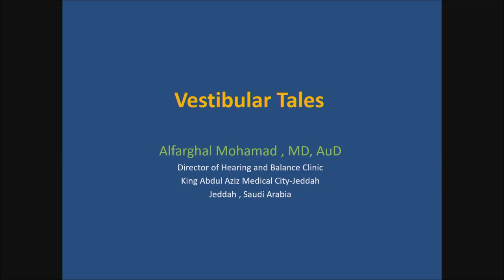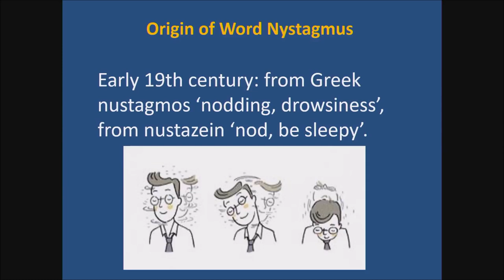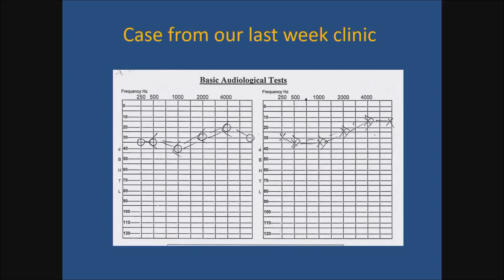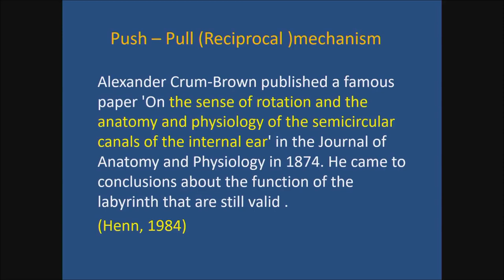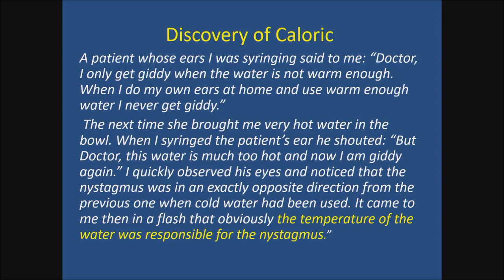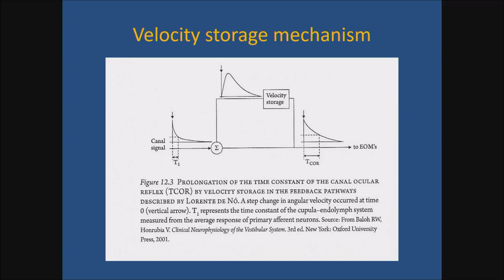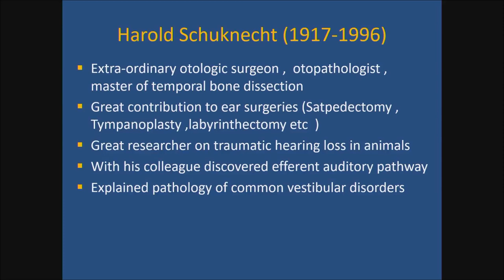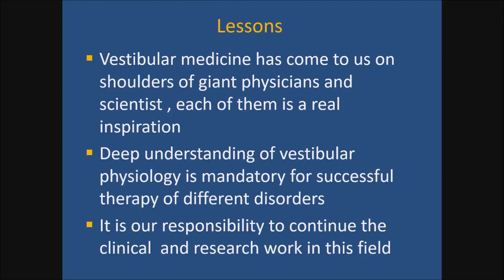Vestibular Tales Dr Alfarghal Mohamed